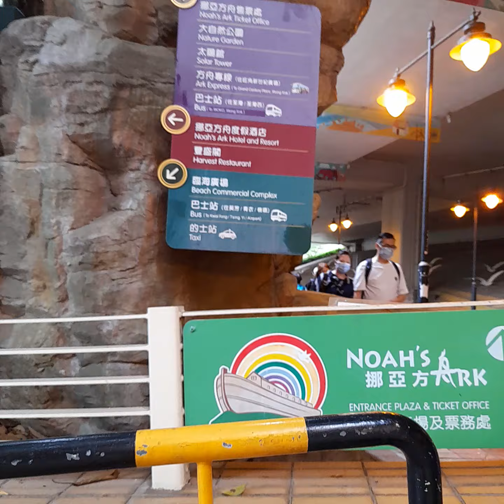Ma Wan Beach ⛱😍